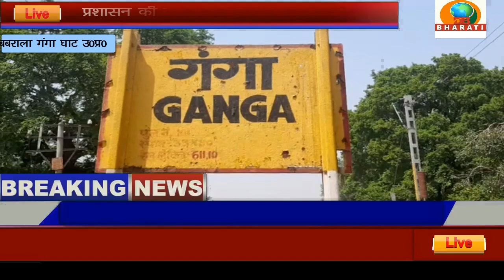प्रशासन की बहुत बड़ी लापरवाही आई सामने(BABROLA)/DB BHARATI SAMACAHAR